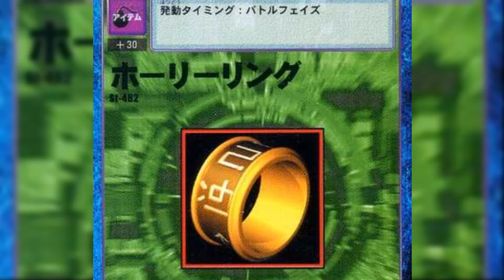¿Tiene buenos VILLANOS Digimon FRONTIER?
Nuevo vídeo en el que hablo sobre los villanos de la cuarta temporada de Digimon, Digimon Frontier. Los que son para mí, uno de los mejores elencos de antagonistas de la franquicia, si no el mejor. ¿Cuál de todos es tu favorito? ¡Déjame tu opinión en un comentario y estaré encantado de leerte!

Algunas partes de la banda sonora de Digimon Frontier que no fueron lanzadas, las cogí del canal de DigiMusicMon. Enlace

¡Está haciendo un trabajo increíble rehaciendo algunas de esas canciones, echad un vistazo a su canal!